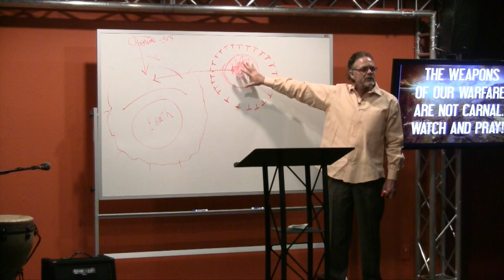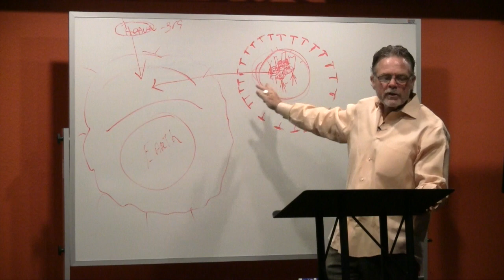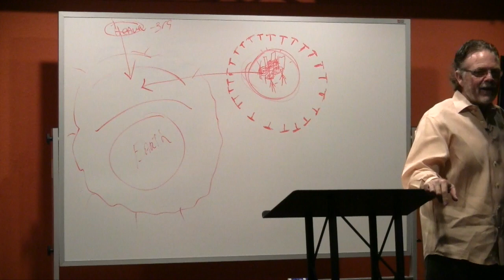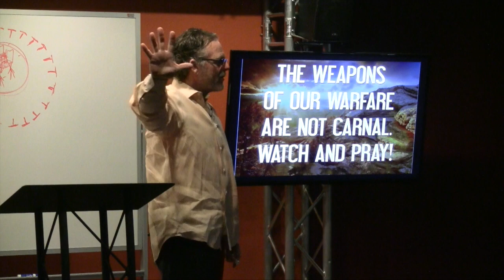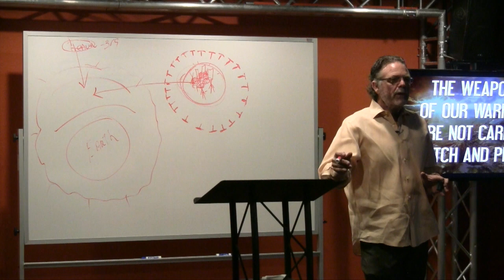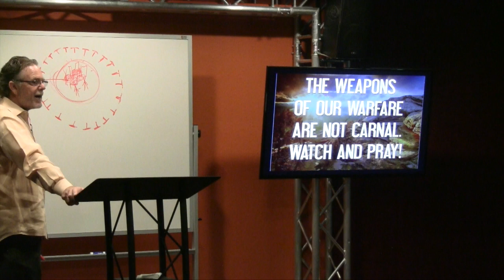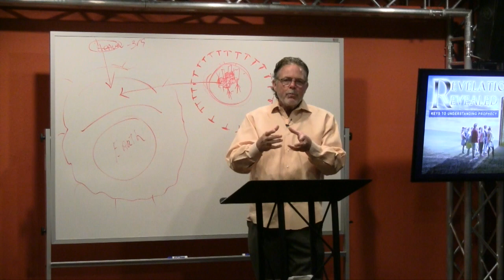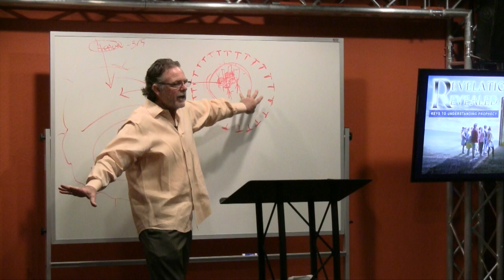Mike Balloun | Revelation Revealed Series [Chapter 4]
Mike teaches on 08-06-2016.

Chapter 4 of the Book of Revelation…..corresponds with Daniel 7:9-11

VERSE 1 “After this I looked, and, behold, a door was opened in heaven…” We now enter into the 3rd and last division of the Book. That of prophecy, “…the things which must be hereafter.”

The first prophecy of the NC ties the OC with the NC and focuses on the End Time. Passing over the Cross and 2 thousand years, it goes straight to 2nd Coming and the Throne. “The Lord God shall give unto Him the throne of His father David: and He shall reign over the house of Jacob forever.” [Luke 1:32,33]

The promises made to Jesus cannot be fulfilled in the current dispensation of “the things that are” . Neither the promises to Believers, nor the promises of Abraham to Israel, nor the promises of Jerusalem and the restored Temple. That is to say, in our current dispensation of Mercy and Grace. In this dispensation, Jesus is to remain as the High Priest of the better covenant, seated with the Father on His Throne, waiting till His enemies be made His footstool . [Hebrews 10:13] But when the time arrives that God declares justice to be administered, the grace dispensation will be ending. The gospel of this covenant is over and the day of vengeance in just judgment begins.

“Let the heavens be glad, and let he earth rejoice….
Before Jehovah; for He cometh,
For He cometh to judge the earth:
He will judge the world with righteousness,
And the peoples with His truth.
[Psalm 96:11-13]

“When the Son of man shall come in his glory, and all the holy angels with him, then shall he sit upon the throne of his glory: And before Him shall be gathered all nations: and he shall separate them one from another…” [Matthew 25:31] The Throne of Justice, completing its purposes, has then overthrown the throne of satan on the earth and in the heaven above the earth. [Revelation 2:13 with 12:8,9] Jesus Christ the Messiah shall reign upon His Throne of Glory over the earth and the saints of the most High shall take the kingdom and possess the kingdom for ever. ….And the kingdom and dominion, and the greatness of the kingdom under the whole heaven, shall be given to the people of the saints of the most high ….and all dominions shall serve and obey him. [Daniel 7:18-27]

THRONES  (Daniel 7:9-14,26,27 with Revelation 4 and 5)
Hebrews 4:14…. “Seeing we have a great high priest, that has PASSED THROUGH the HEAVENS, Jesus the Son of God….” In the force of the word, means He went right through and beyond the region of this world’s created and inhabited realm of earth and heavens. Therefore He “became higher than the heavens” (Hebrews 7:26) as is seen also in Ephesians 4:10.  “He ascended far above all the heavens.” That is, He went into the Heaven outside and above all others created to that which is external. In that it is eternal, that which was before the earth and the created heavens, unto the Father’s Throne.

THIS IS NOT TO WHERE JOHN WAS CALLED TO COME UP TO.
The place to which he is called is where the Throne of Judgment is then being set up. It is in the heavens associated with the Earth/World. It is temporal, and as of yet has not been set up. It is a future event designed specific to Jesus Christ’s investiture (the action of formally investing a person with honors or rank * a ceremony at which honors or rank are formally conferred on a particular person) as worthy to Judge. It is not the Throne of Thrones in the Heaven above all heavens but is the Throne of Justice to be set up in the heavens above the earth.

It is not the Father’s Eternal Throne, although as the Ancient of Days sits upon it….
as the Throne has also OC connotations pointing us towards the memorial of Noah’s Covenant as the Almighty Creator. And having previously judged and condemned by flood, depicted in the sea, the entire earth but institutes the rainbow as reminder not to judge by flood.
and as the Father formally Bestowing Jesus Christ’s investiture.
It is the Throne of Justice. A movable Throne set up in the heavens associated with and above the earth for the purpose of judging Creation’s world.

It will be Christ’s temporal Throne from where He will Judge and Rule over this Earth/World in the Millennial Age of Justice. It will not include thrones for Angels but for men, (Revelation 20:4-6) as Angels will not rule with Him. As the court for Angels will pass away. (Hebrews 2:5; 1Corinthians 6:2,3) this is the obvious meaning of the Angels casting their crowns before the Throne.